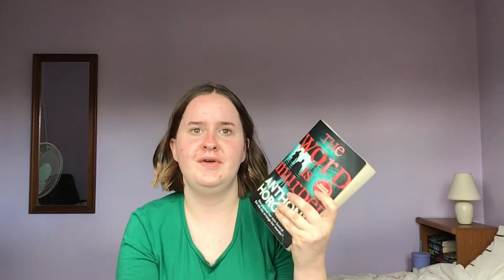THE BOOKS I READ IN JULY | *half* of my yearly reads in one month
I've recently gotten back into reading books and I wanted to share what I read in July with you. let me know what books you've read this month x

Hey,
On my channel I aim to bring some entertainment and also some good content. I upload mainly lifestyle related videos or beauty related videos but I also dabble in university content and baby names videos. I aim to provide top value and help you in more than one area of your life. I'm a simple who doesn't want to complicate things for you and so I hope I make your life easier in some way.

I love every single one of you so much, you will never truly know.

USA -
Adolescent Suicide Hotline
Child Abuse Hotline
800-4-A-CHILD
Eating Disorders Center
National Alliance on Mental Illness (NAMI)
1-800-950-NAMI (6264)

Social media-